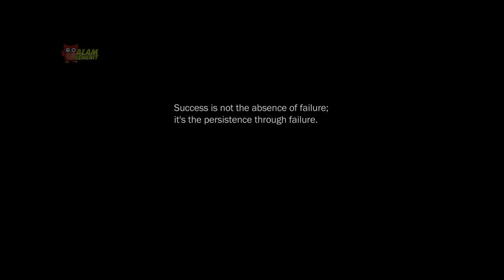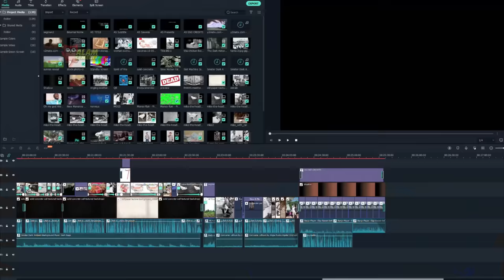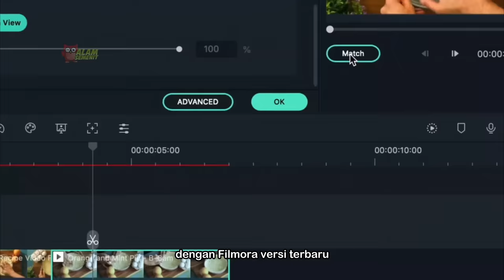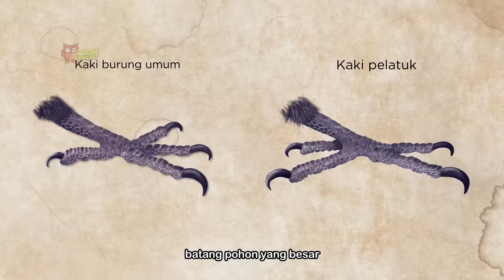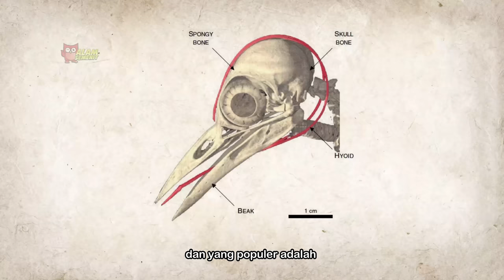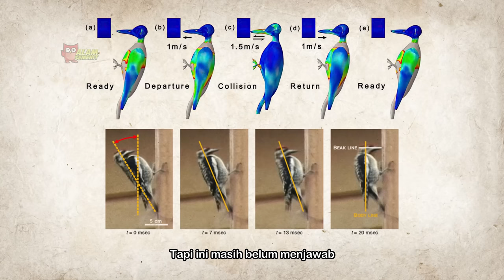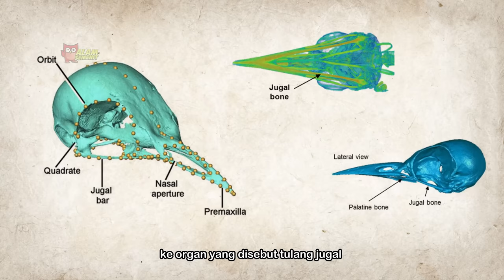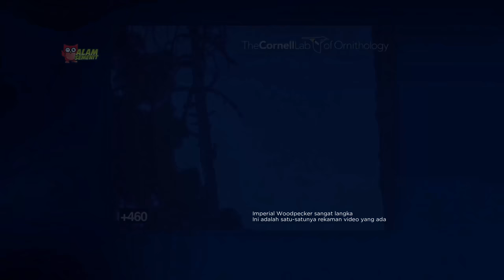Pelatuk yang Tercatuk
Filmora saaaangat mudah digunakan. Bahkan untuk kamu yang belum pernah edit video sekalipun! Ada buaaaanyak template yang bisa kamu gunakan. Dijamin membuat pengalaman edit video menjadi lebih asik! Dan semua tinggal klak klik klak klik aja. Bahkan motion tracking pun sangat mudah diaplikasikan!

Segmen
0:00 Pembukaan
3:25 Iklan
6:43 Bab 1 - Pelatuk
13:23 Bab 2 - Mematuk
18:56 Bab 3 - Ceruk
22:28 Bab 4 - Suntuk
26:00 Bab 5 - Celetuk
27:02 Terima kasih 🙏